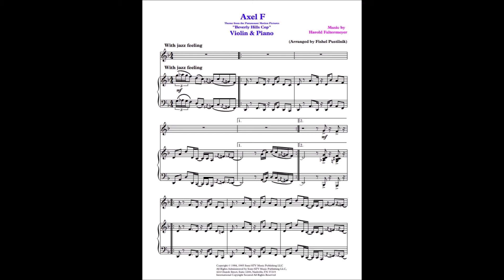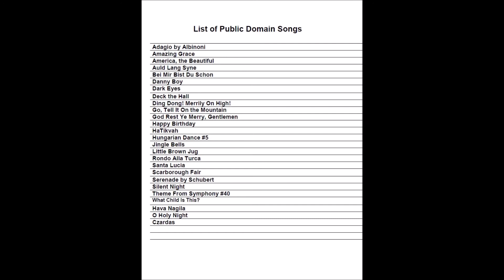Fishel Pustilnik - Axel F from the film «Beverly Hills Cop» [Arrangement]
Music by Harold Faltermeyer «Axel F» from the film «Beverly Hills Cop» (1984) arranged by Fishel Pustilnik.

RU

Музыка Harold Faltermeyer «Axel F» из фильма «Полицейский из Беверли-Хиллз» (1984) в аранжировке Fishel Pustilnik.